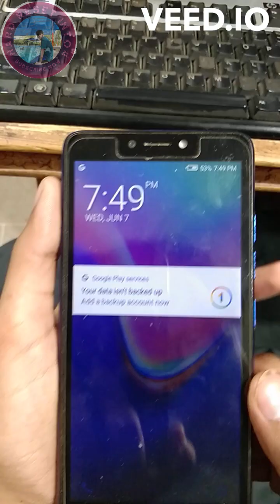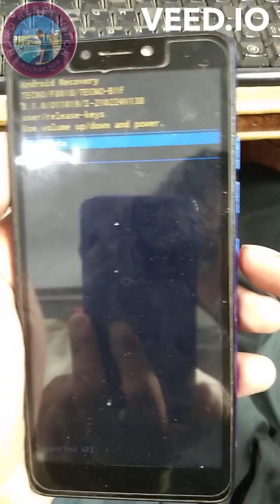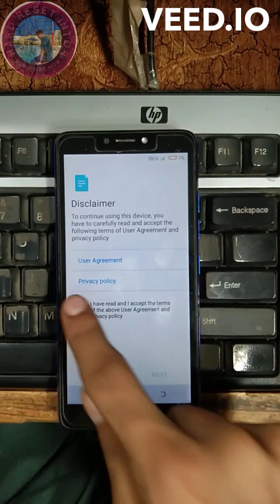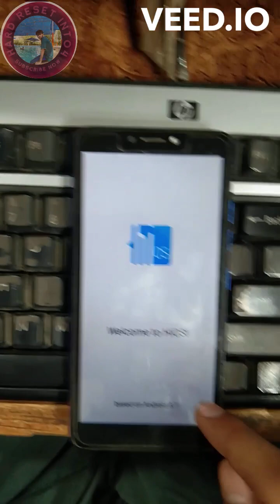How To Hard Reset Tecno Pop 2 Tecno Ka lock Kasi tode Factory Reset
How To Unlock Teco Pop 2 Forget Pon Lock How to Hard Reset Tecno pop 2 Factory Reset